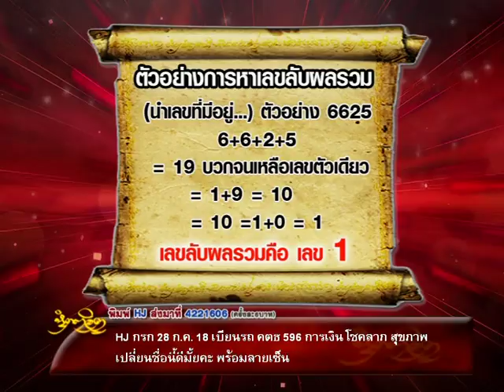รายการหัตถจิต | 30/06/60 | EP 1/4